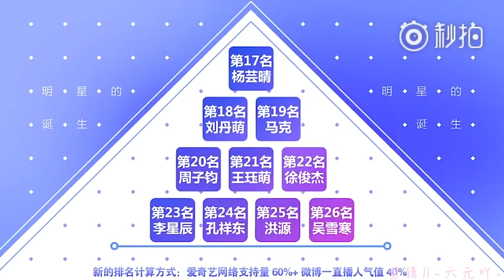รวมคลิปSunneeในBirth of a Star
รวบรวมคลิปของซันนี่ในรายการนะคะ จะเน้นตอนสเตจเซ็กซี่นะคะ